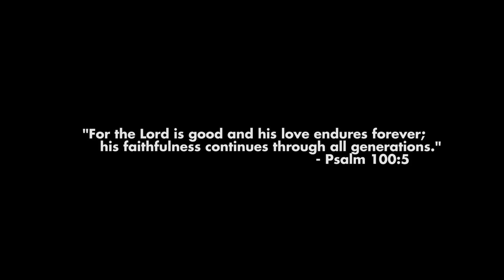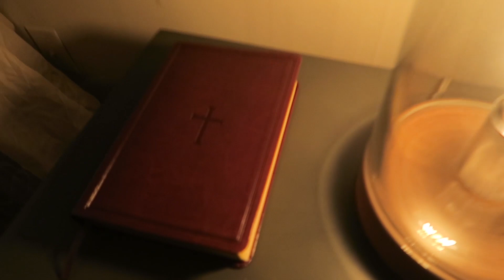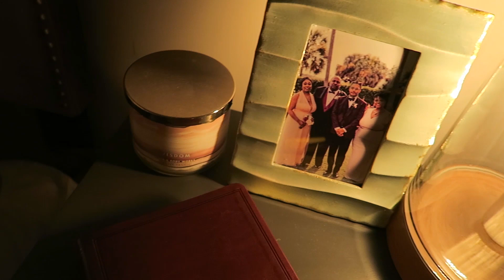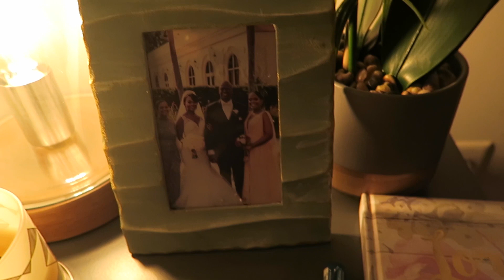Still Decoratin' | MakeItPlainVlog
In this vlog I go shopping for the apartment with my wife...again!

Check out the website! (book me!)

Ashley and I's podcast is HERE!